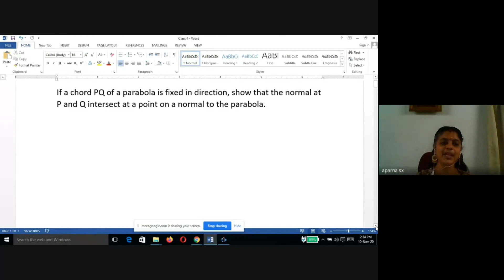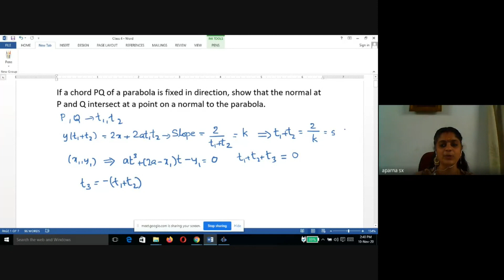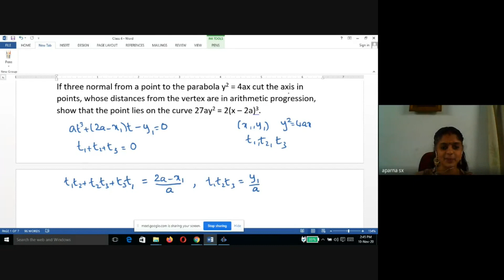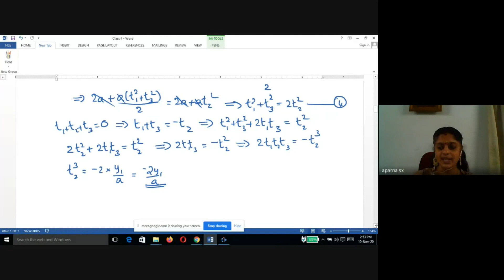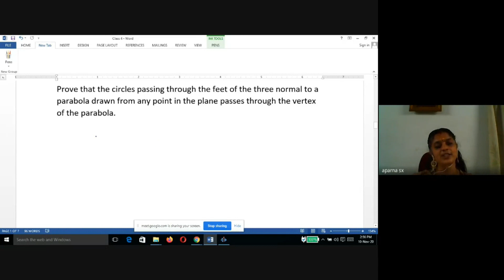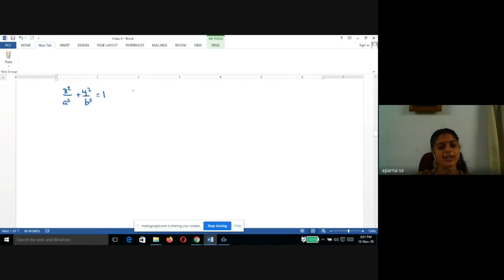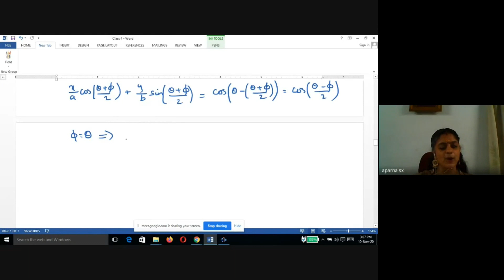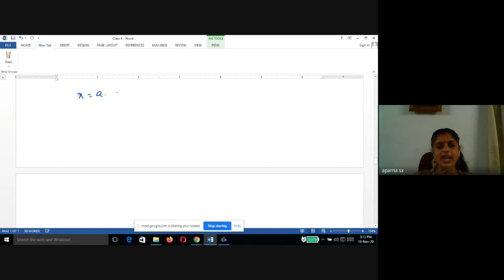Analytic Geometry - Module 1 for II semester BSc Mathematics - Class 5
This is the edited version of the Google Meet recording of the online revision class taken for II semester BSc Mathematics students based on syllabus of MG university.
Topic: Tangents and Normals (Analytic Geometry - Module I) - Lecture 5